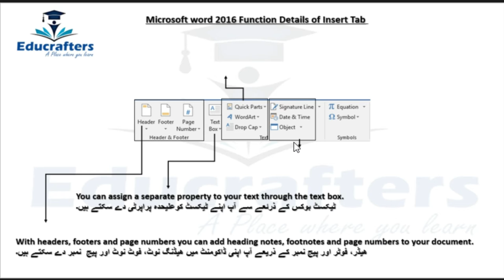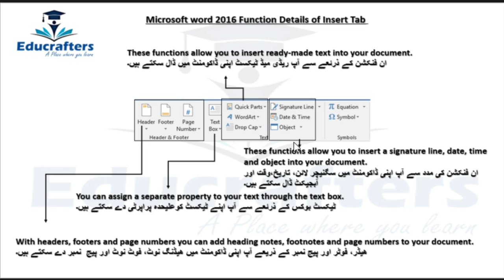All information about MS word 2016 final functions of Insert Tab in detail with practical.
All the information about computer. Ms Office Ms Word 2016 functions details of Insert Tab with Practical in Urdu and English